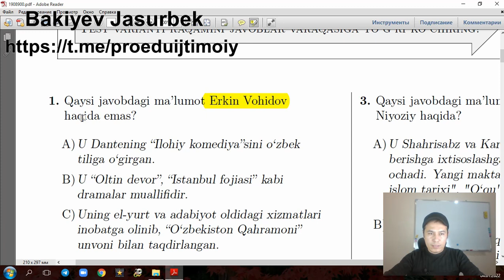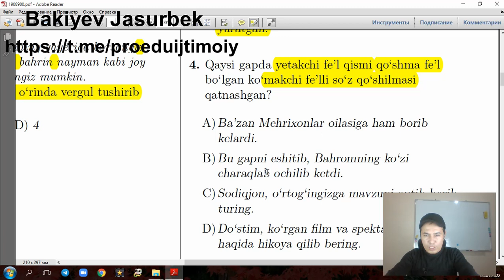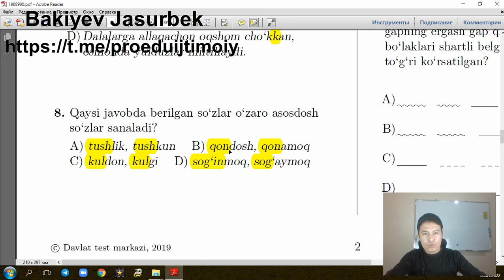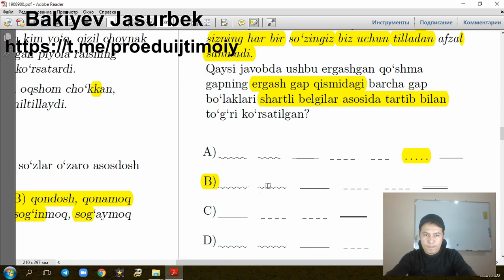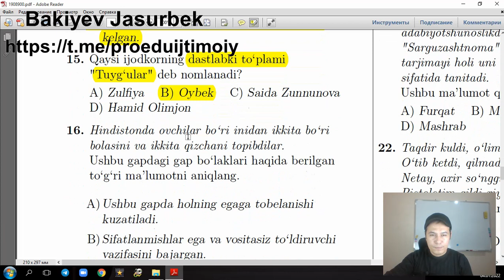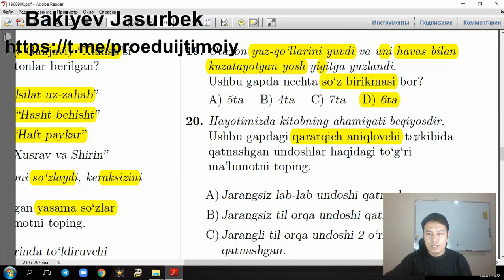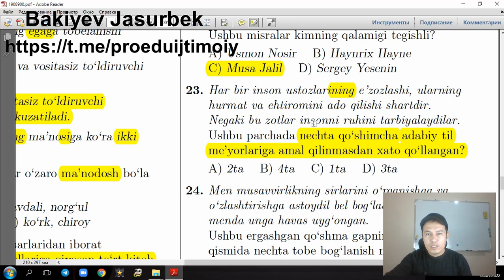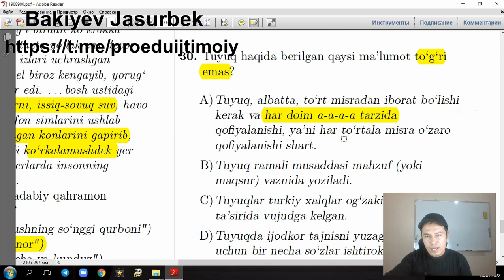DTM testlari Ona tili va adabiyot 19008900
ona tili va adabiyot fanidan testlarning mukammal tahlili